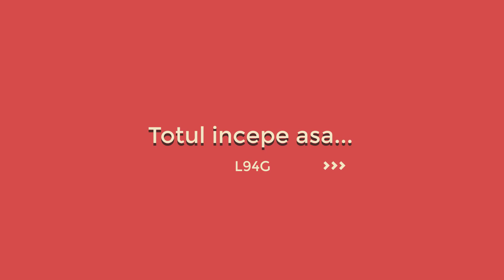Metin2.RO Carpathians | Otravita +9 ?? Noroc sau sal !?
➥BAIETII MEI !!
Multumesc tuturor de sustinere , va astept cu cu un comm :*